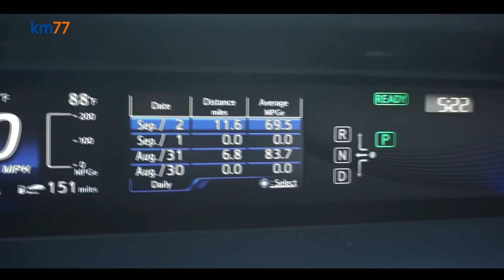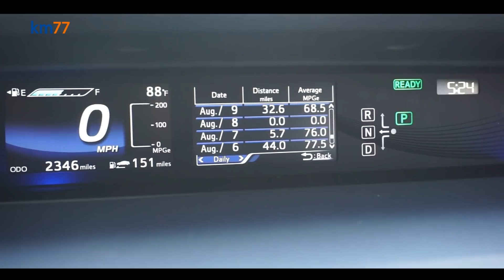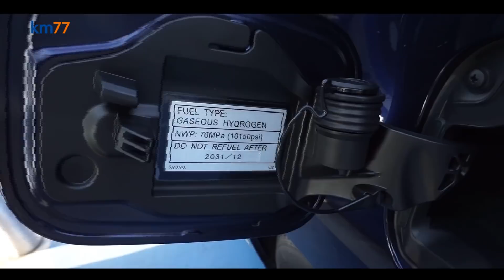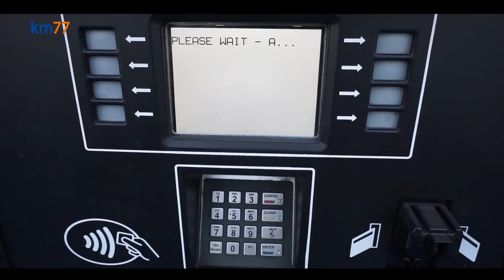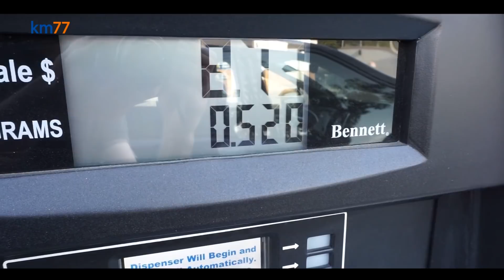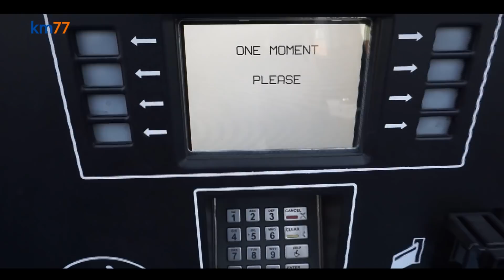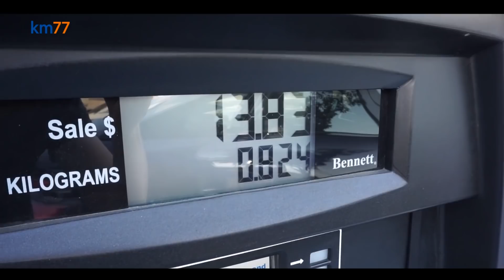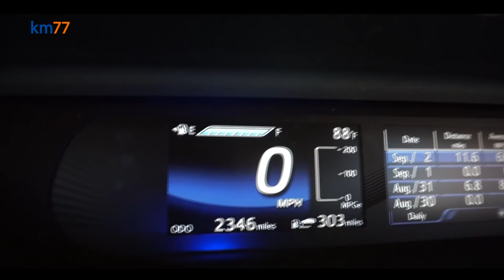Toyota Mirai. Repostaje de hidrógeno | Prueba tu coche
Nuestro lector Pablo Ramirez, propietario de un Toyota Mirai, nos cuenta el proceso de recarga de hidrógeno en un Toyota Mirai en una estación de servicio en California. Este vídeo forma parte de la siguiente entrada del blog "Prueba tu coche"

Prueba tu coche es un espacio de los blogs de km77.com pensado para que los lectores también puedan ser probadores de coches.